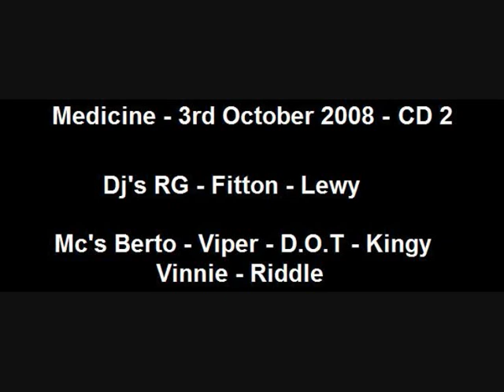Medicine - 03.08.2008 - CD 2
Medicine - 3rd October 2008 - CD 2
Dj's RG - Lewy - Fitton
Mc's Berto - Viper - D.O.T - Kingy - Vinnie - Riddle